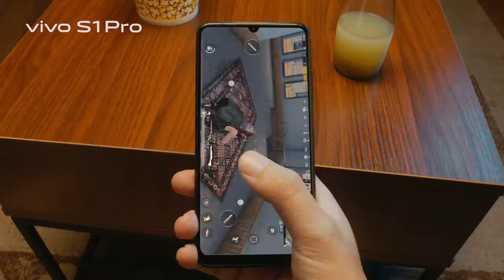vivo S1 Pro : Clearly Your Style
Source & Credits :vivo Indonesia